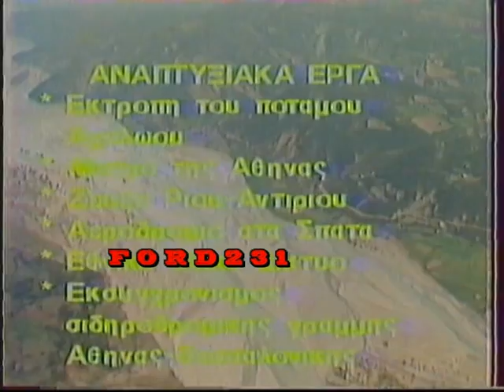ΕΙΔΗΣΕΙΣ ΕΡΤ2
Το τελευταίο δελτίο ειδήσεων της ημέρας με την Ειρήνη Νικολοπούλου.
Στο δελτίο καιρού ο Νίκος Καντερές. Μεταδόθηκε το 1986 στην ΕΡΤ2.